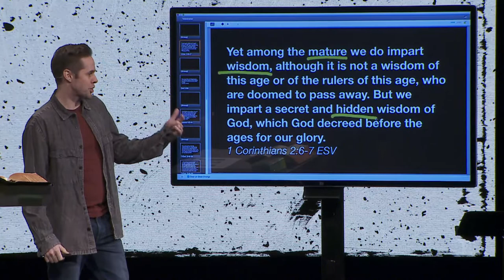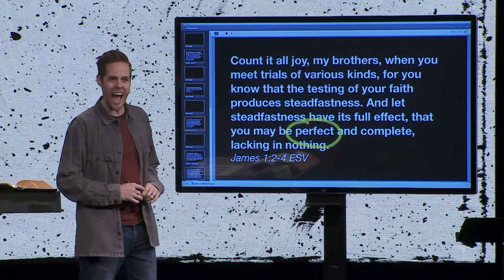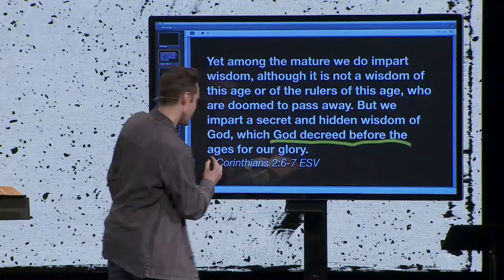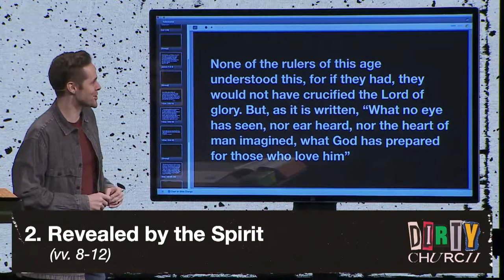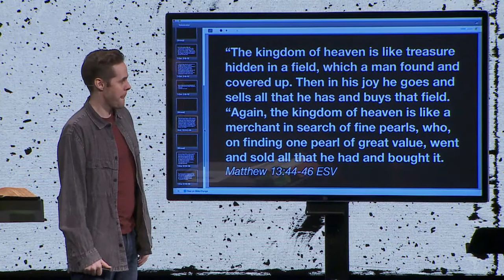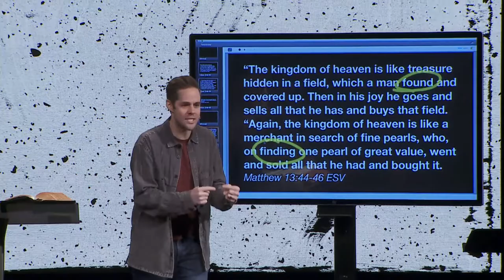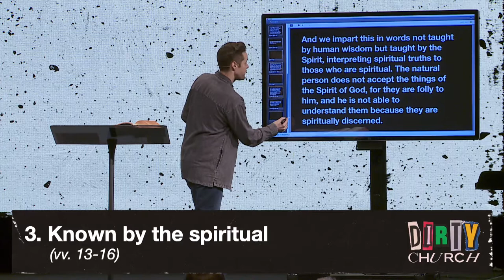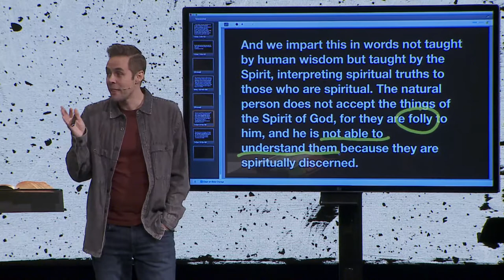Spiritual Wisdom for Spiritual People | Pastor Jeff Thompson, January 29–30, 2022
Growing to full maturity in Christ. In 1 Corinthians 2:6-16 Paul reminds them that maturity in our faith is accessible to us through the message of the cross and the power of the Holy Spirit.

Join us as we study wisdom as living in light of the grace we have received in our series Dirty Church: 1 Corinthians, Part 1.